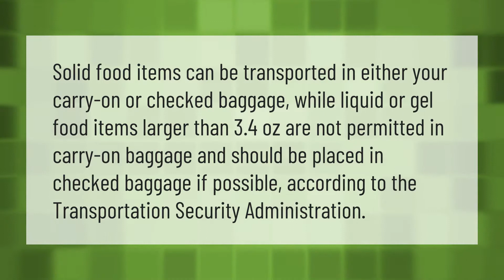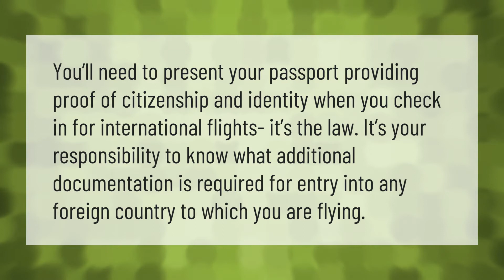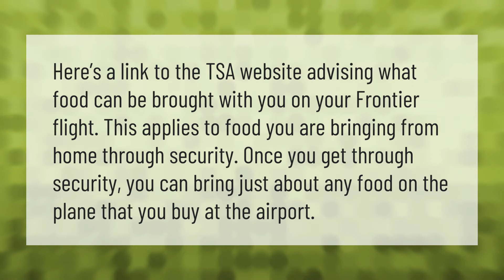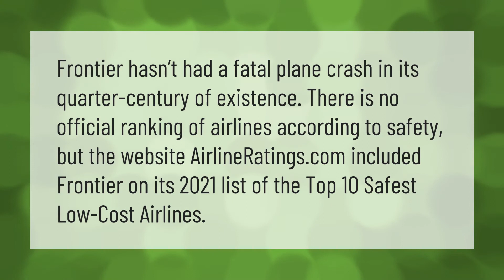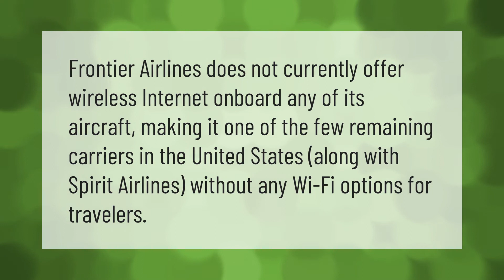Can I use my cell phone on Frontier Airlines?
00:00 - Can I use my cell phone on Frontier Airlines?
00:37 - Can you take food on Frontier Airlines?
01:05 - Does Frontier Airlines give free drinks?
01:35 - What ID do I need to fly Frontier?
02:01 - Can you bring your own food on Frontier Airlines?
02:28 - Does Frontier have TV screens?
02:58 - Is it safe to fly Frontier?
03:26 - Do you need birth certificate to fly Frontier?
03:53 - Can you buy Internet on Frontier Airlines?

Laura S. Harris (2021, May 7.) Can I use my cell phone on Frontier Airlines?
    AskAbout.video/articles/Can-I-use-my-cell-phone-on-Frontier-Airlines-242208